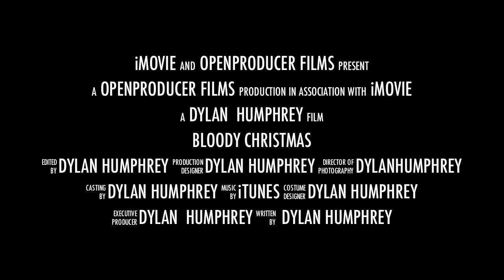BLOODY CHRISTMAS PART 3 TRAILER